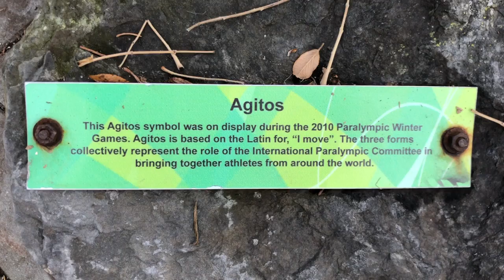A WEEKEND IN WHISTLER (18.11.12)